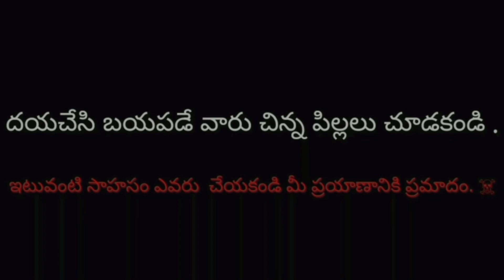Revealed! Who are the Nibba Gost Hunters of YouTube?